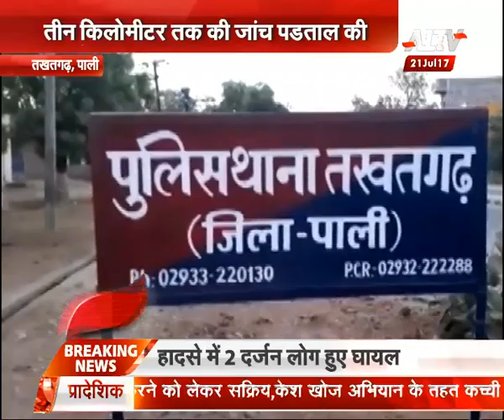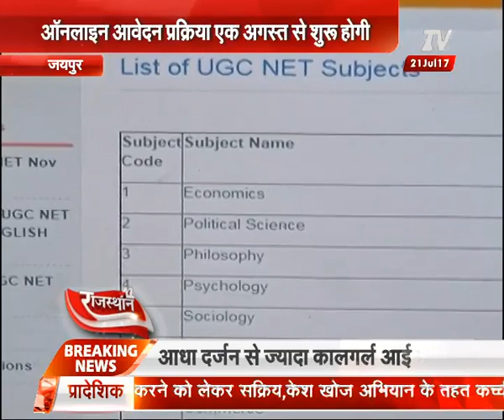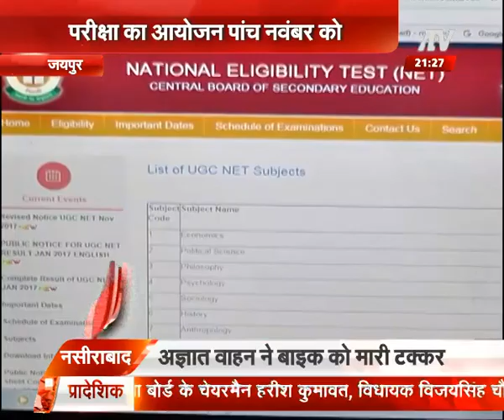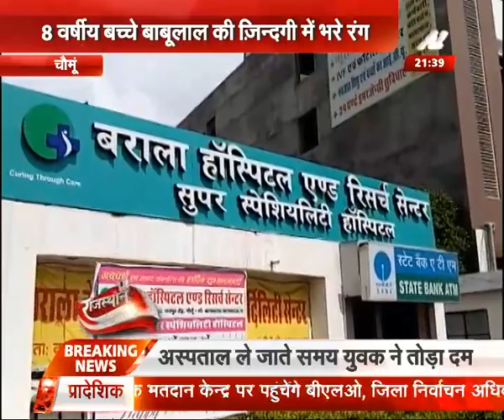राजधानी में अमित शाह का राजसी स्वागत | A1 Rajasthan | A1 TV News